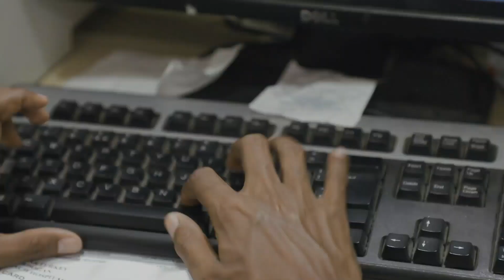Muqdisho Somali Turkey Hospital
The Digfer Hospital was constructed in the 1960s, with Italian engineers (Cooperativa Architetti e Ingegneri, Reggio Emilia) contracted to build its premises. The name comes from the Italian construction company DegFer (Degola and Ferretti): the time has modified it in Digfer or Digfeer. It served as an important historic institution in Somalia's capital. Following the start of the civil war in the early 1990s, the hospital intermittently closed down. It also briefly operated under the aegis of the International Medical Corps.

In 2013, the Federal Government of Somalia reached an agreement with the Turkish authorities to refurbish and modernize the Digfer Hospital's infrastructure and services in keeping with international standards. In January 2015, the hospital was officially reopened at an inauguration ceremony in Mogadishu led by President of Somalia Hassan Sheikh Mohamud and President of Turkey Recep Tayyip Erdoğan. The Digfer Hospital was concurrently renamed Erdogan Hospital in honour of Erdoğan.

The renovated 200-bed Somalia-Turkey Training and Research Hospital was constructed by Turkey's international development body, the Turkish International Cooperation and Development Agency (TIKA). It has a $135.7 million operating budget, $85.6 million of which is slated to be covered by the Turkish authorities over the next five years.